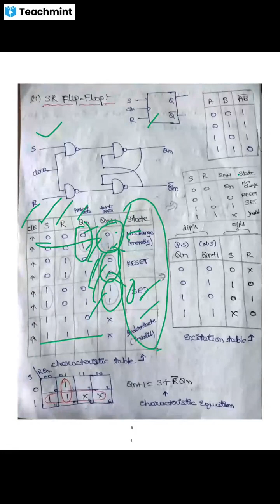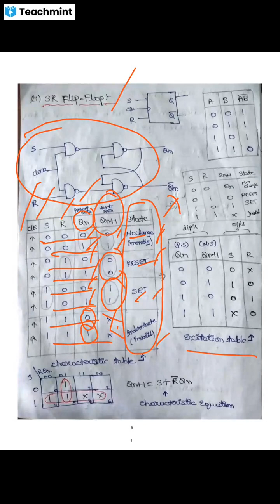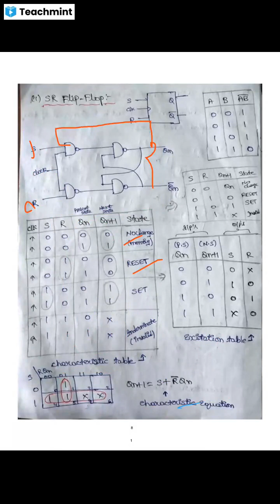SR flip flop